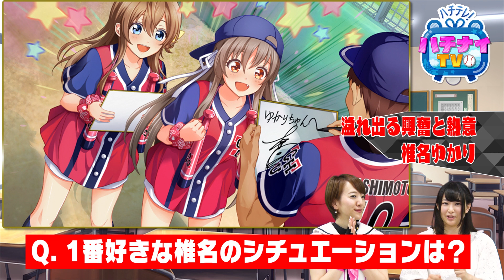【ハチナイTV 第33回】スペシャルゲスト出演！新スカウトをご紹介！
アカツキが贈る野球型青春体験ゲーム『八月のシンデレラナイン』（ハチナイ）の公式動画"ハチナイTV"です。

番組に対するご意見や感想をお待ちしています！